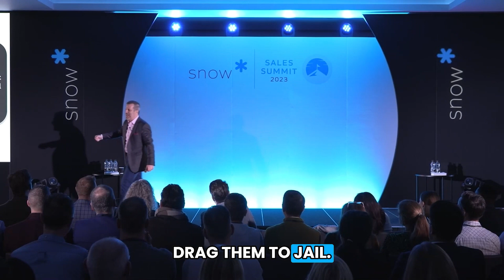Why Is The Time Right For Transparent Negotiations?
Backed by science & data, transparency sells better than perfection. This explains why, on a website, a product with an average star rating of 4.2-4.5 sells better than one that's a perfect 5.0. Leading with flaws & authenticity not only feels like the right thing to do, but actually is the right thing to do to maximize performance.